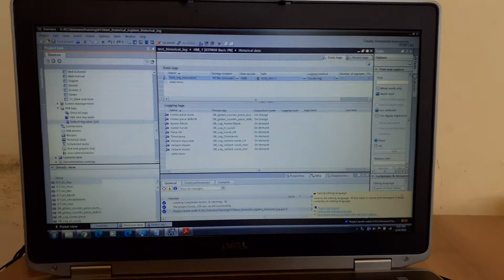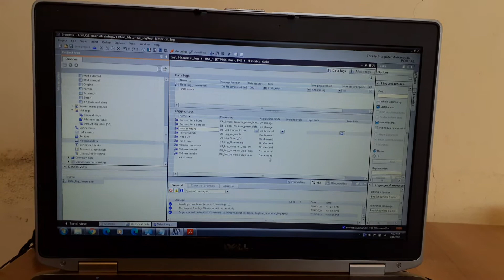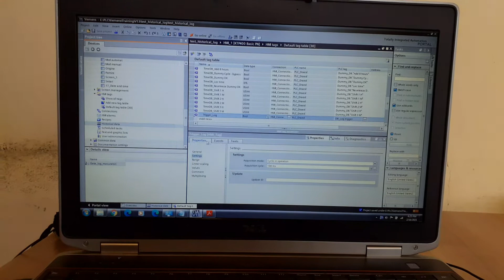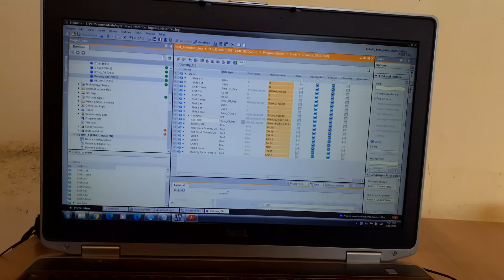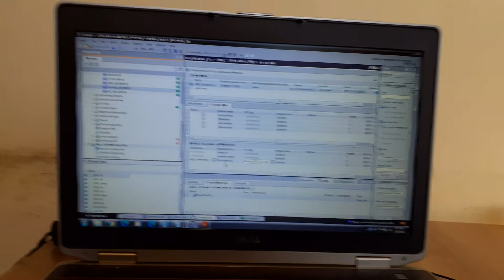Simatic HMI historical data log on KTP400 HMI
In this example we configure the Simatic KTP400 HMI to log some data from Simatic S7 1214 PLC on change (of PLC tags) and also on demand of another trigger PLC tag. HMI time is also taken from PLC and can be modified by user.